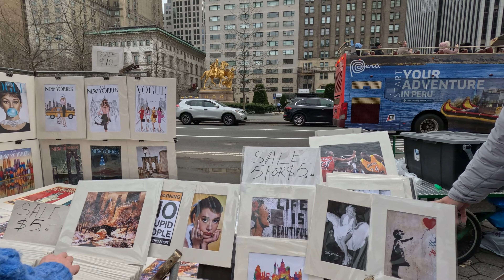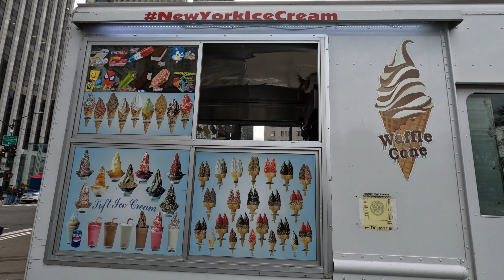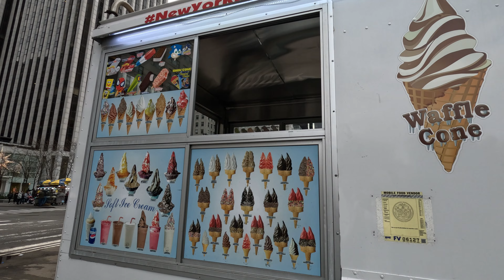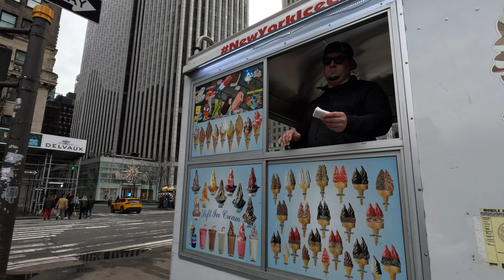Central Park Walk I New York City I Part 8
Walking, strolling, or meandering through the Central Park is a positive experience. The walkway around the Reservoir is made out of cinder, making it soft and slightly springy. Adjacent to the Reservoir is the dirt bridle path. The longest loop that you can make in Central Park without repeating any terrain is 6.1 miles.